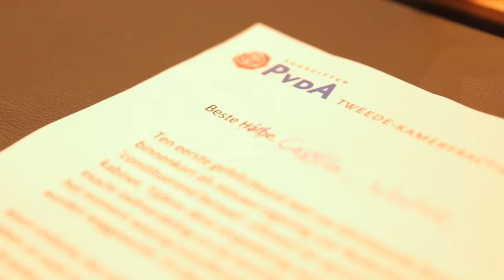Laatste dag als minister